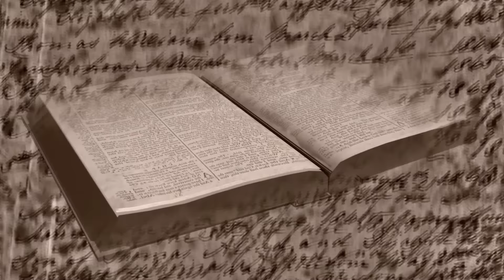Studiul 13 - Israel in Egipt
Moderator: Gabi Dragut